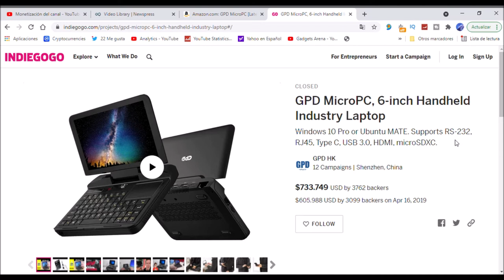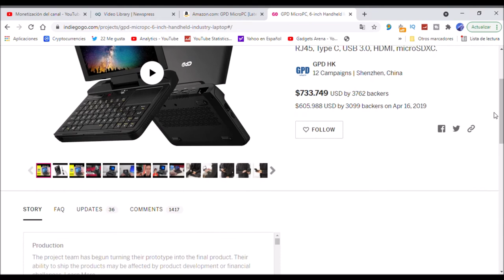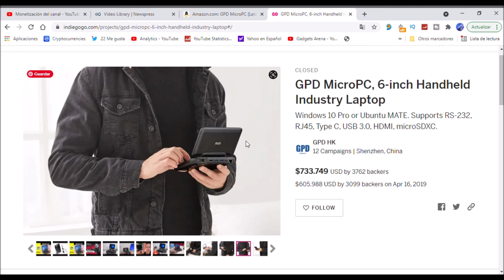GPD MicroPC, 6 inch Handheld Industry Laptop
Los invitamosa seguir nuestro blog GPD MicroPC, 6 inch Handheld Industry Laptop